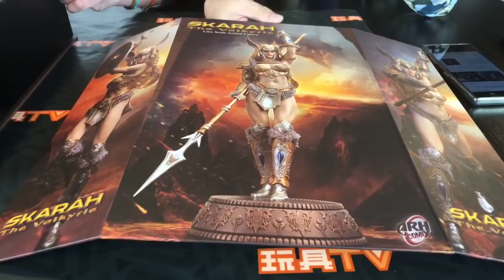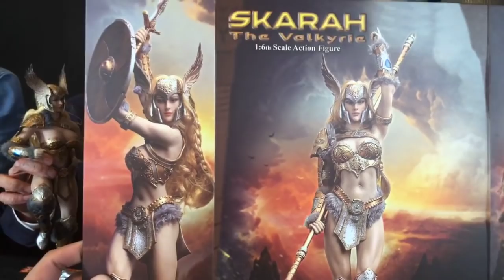TOYSTV S8 E1 P7「爆玩具」TBLeague 1/6 SKARAH THE VALKYRIE Unbox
Program host: BryanLo, Walkermachine, Joe